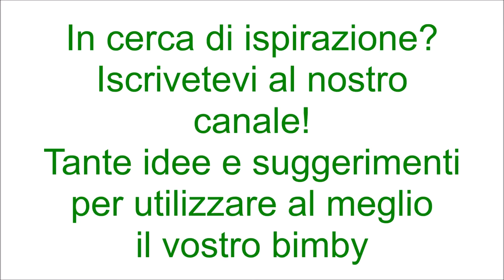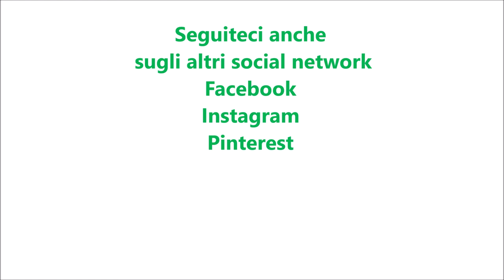Pasta prosciutto e formaggio per bimby TM6 TM5 TM31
Ingredienti:
400 g di pasta corta
150 g di scamorza tagliata a cubetti
150 g di crescenza o stracchino
150 g di prosciutto cotto tagliato a cubetti
40 g di olio e.v.o.
730 g di acqua
sale e parmigiano grattugiato q.b.